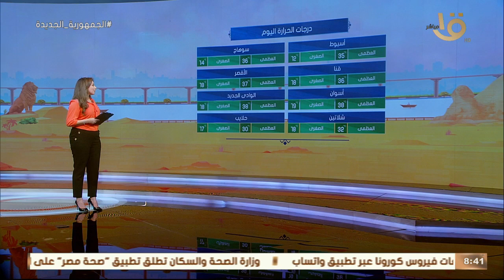صباح الخير يا مصر | الأرصاد: موجة من ارتفاع درجات الحرارة لمدة 72 ساعة.. والطقس شتوي ليلاً